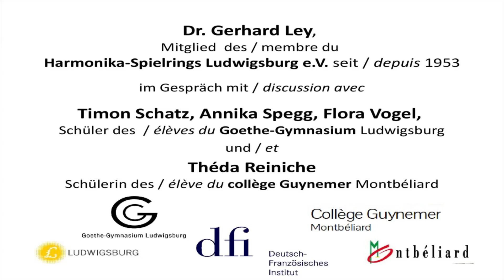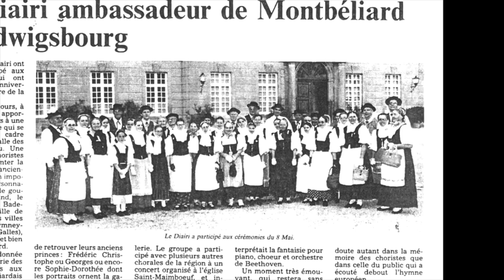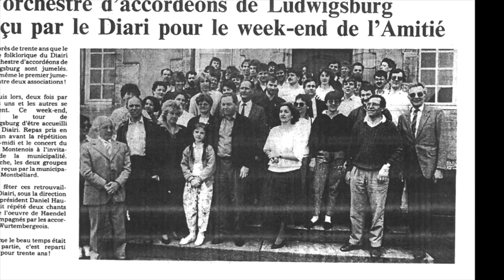Zeitzeugengespräch mit Gerhard Ley (ohne Untertitel)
Ein Interview aus der virtuellen Ausstellung Zeitzeugen Ludwigsburg - Montbéliard / Un entretien issu de l‘exposition virtuelle témoins de l'époque Ludwigsburg - Montbéliard

Gerhard Ley wurde 1944 geboren und ist seit seiner Jugend Mitglied des Harmonika
Spielrings, dessen Präsident er von 1977 bis 1981 war. 1959 hat er an der ersten Reise des Spielrings nach Montbéliard teilgenommen und beteiligt sich seitdem rege am Austausch zwischen Ludwigsburg und Montbéliard.

Dr. Gerhard Ley hat am 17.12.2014 im dfi mit Timon Schatz, Flora Vogel, und Annika Spegg (v.l.n.r.) vom Goethe-Gymnasium Ludwigsburg und Théda Reiniche (ganz rechts) vom Collège Guynemer gesprochen.